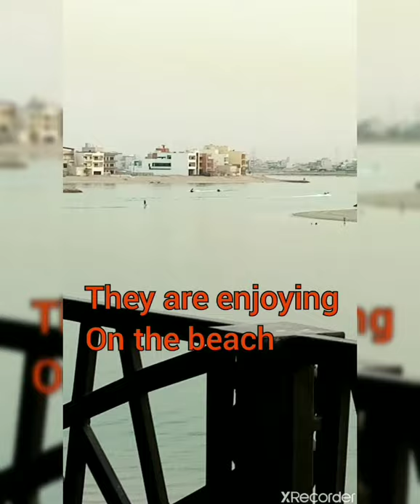sunset at the beach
Experience sunset at the beach is amazing to watch